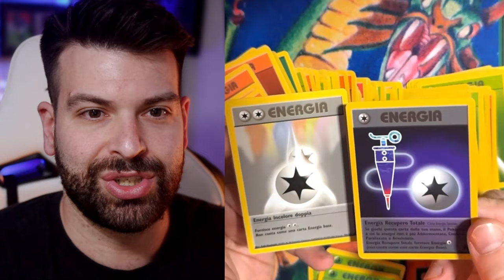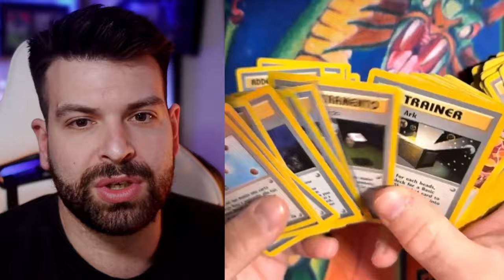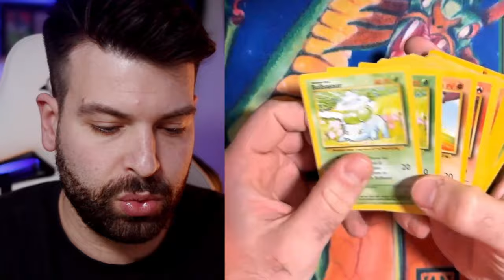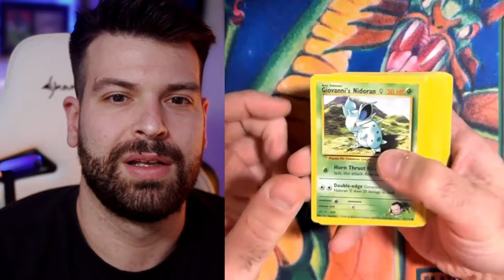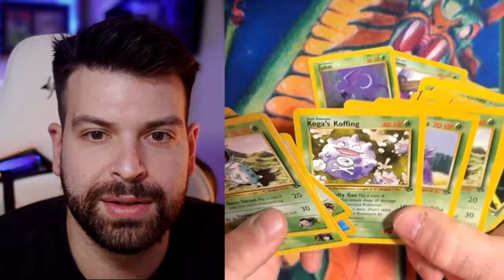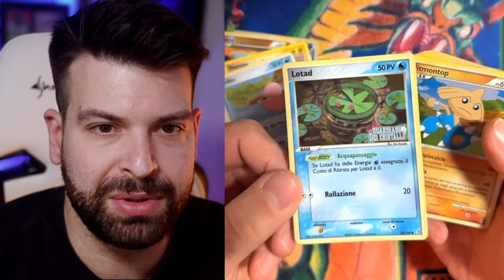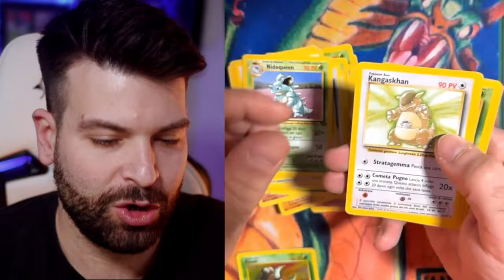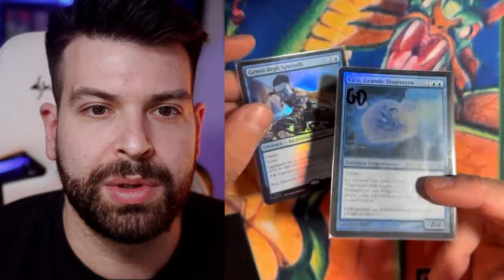Ho RITROVATO le mie VECCHIE CARTE Pokémon a casa dei miei genitori !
Set Base, Jungle e Fossil, anche in prima edizione!
Team Rocket, Gym Leader e seconda generazione!
Tante carte Vintage Wizards trovate in una sporta dimenticata a casa dei miei genitori.
E quella vecchia copia di Pokémon Bianco acquistata su Vinted...

Ciao!